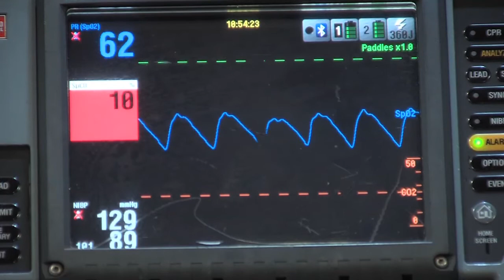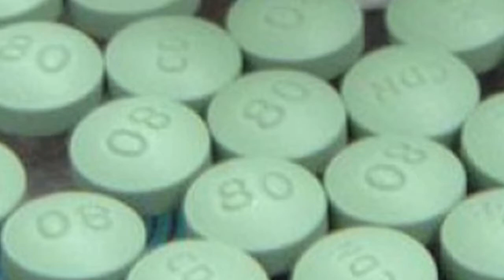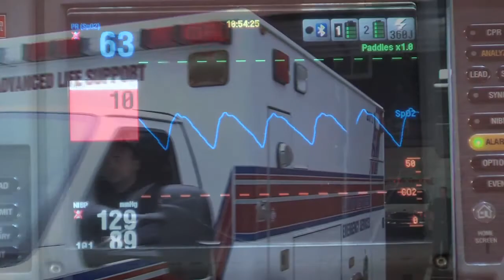Channel6.ca News - Drug Overdose - Revised 1